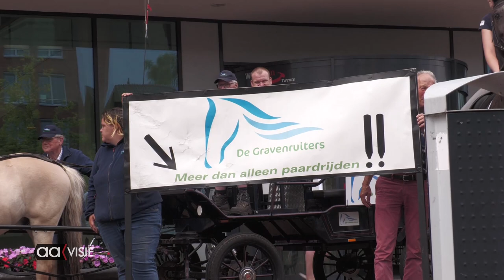Demonstratie De Gravenruiters bij het stadhuis Almelo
Deelnemers en vrijwilligers van de Gravenruiters demonstreerden donderdag bij het stadhuis voor een nieuwe manege. Daarvoor is 140.000 euro nodig. De gemeente wil niet meer subsidie geven dan 50.000 euro.